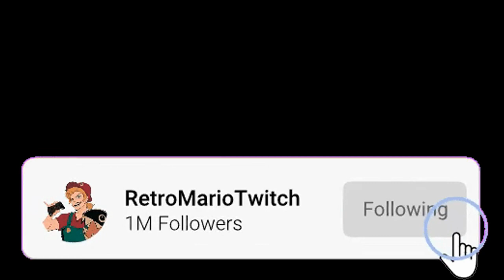"You Must Be Maintenance, Perfect!" [Glamrock Freddy ASMR/Audio Roleplay]